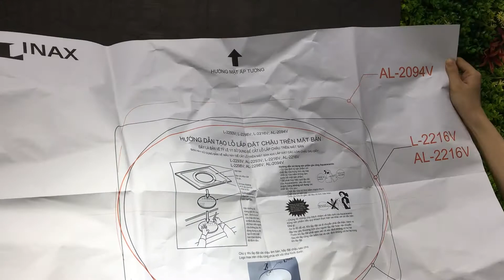Review Chậu rửa Lavabo âm bàn Inax L-2298V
Địa chỉ:  Số 5A đường số 5, Khu phố 4, Phường An Phú, Quận 2, TPHCM